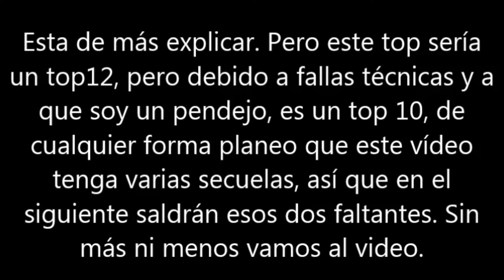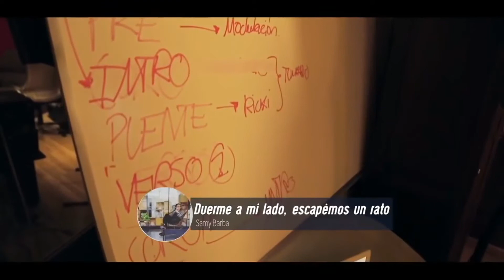CachoTops: 10 Canales Recomendables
Un top de canales que me encantan